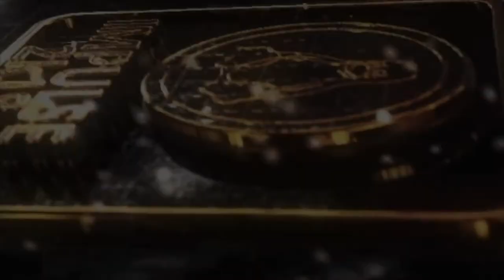IMPULSE 2K18 Introduction - The Oxford College of Engineering, Bangalore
Intro to Impulse 2k18 by the oxford college of engineering, Bangalore organized on 22nd and 23rd of March 2018.
Impulse is a Technical Extravaganza comprising of 20+ events covering all aspects of engineering and excellence.